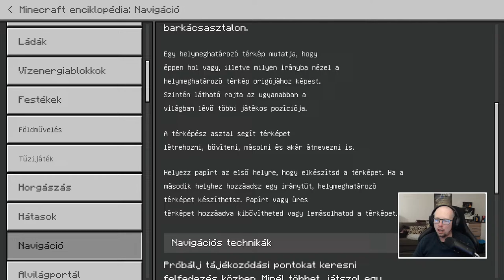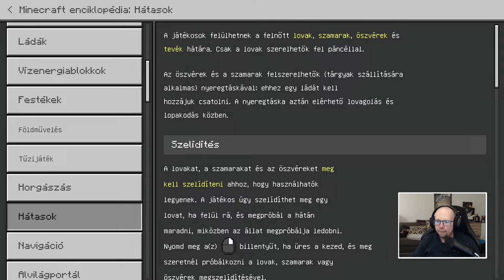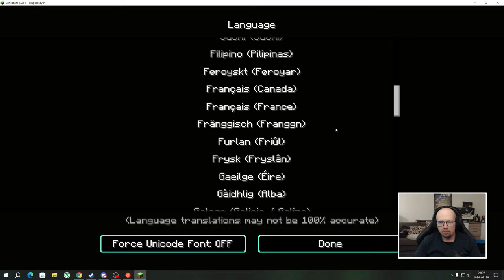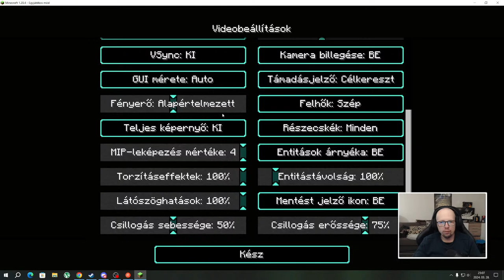Én erről a játékról szinte semmit sem tudok...